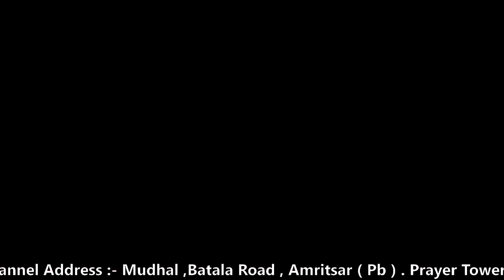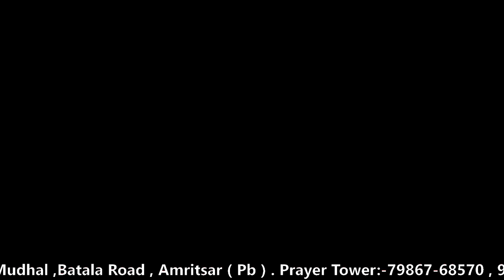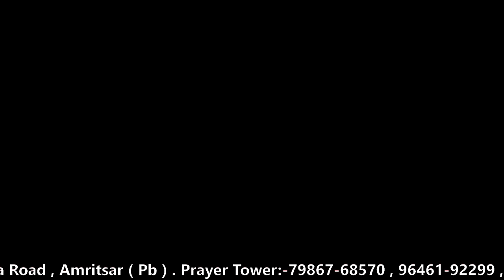Masih SONG || प्रभु के दास और कलीसिया ने की नाच कर दमदार Worship